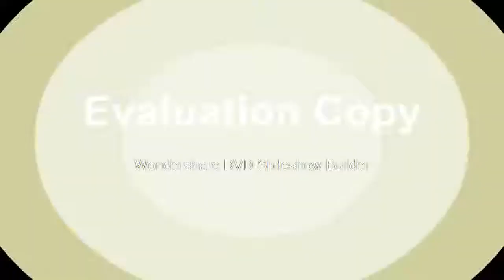Times Zooming Outdoor Monocular Space Astronomical Telescope With Portable Tripod Spotting Scope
Product On Aliexpress

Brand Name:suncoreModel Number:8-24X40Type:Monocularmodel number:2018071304